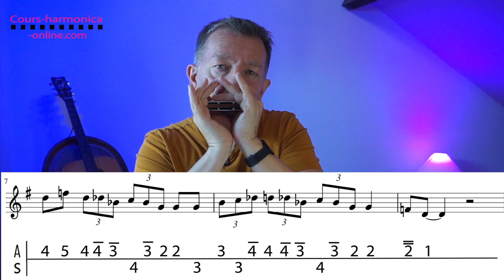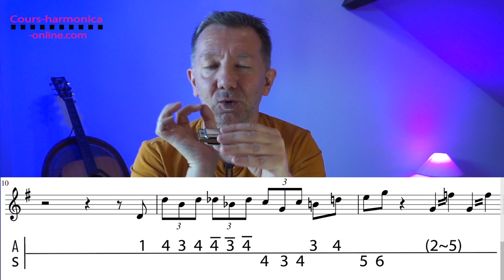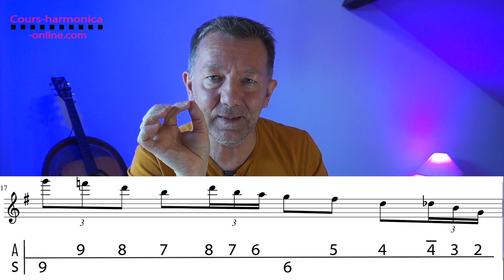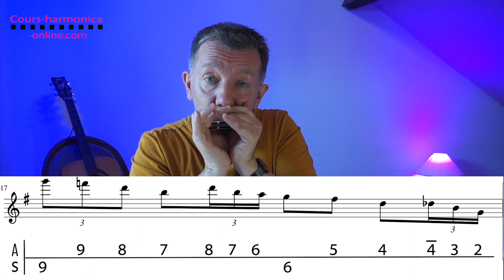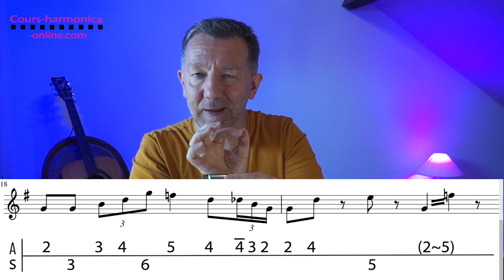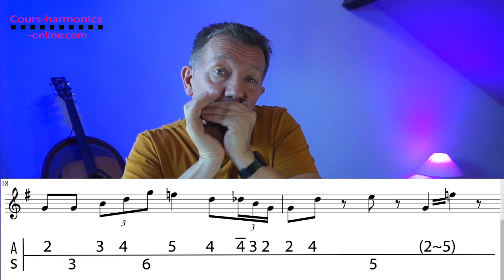5 INTROS ET OUTROS LÉGENDAIRES (HARMONICISTES AVANCÉS)